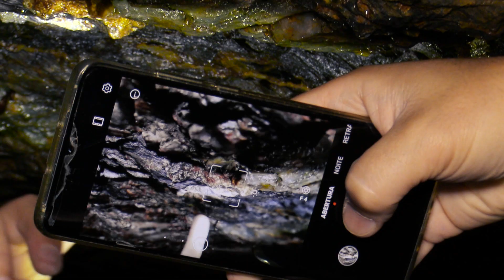Visita Guiada à Galeria dos Morcegos em Tresminas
Promocional

Hoje, 18 de Abril, celebra-se o Dia Internacional dos Monumentos e Sítios
Esta manhã, visita guiada à Galeria dos Morcegos em Tresminas 🦇